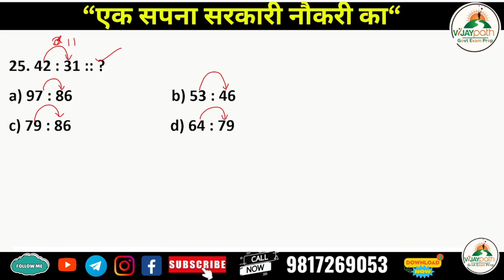Reasoning Highlights HP Police SSC GD & RRB NTPC